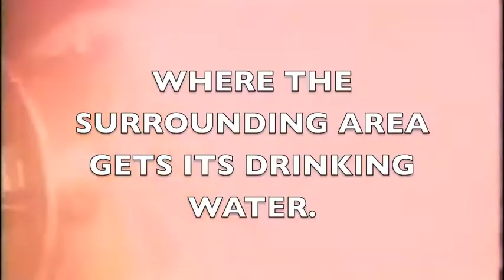the british are coming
Rally against the Recolonization!!! Local and regional activists rallied at the shores of Mosquito Lake to protest natural gas wells on Mosquito Lake, a major drinking water source. BP, the London based oil company recently leased 85,000 acres in Trumbull County, including the lake, which is an important source of drinking water.